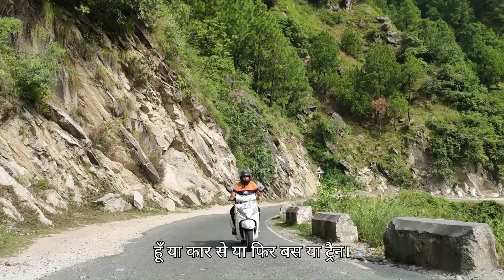Episode 12 | Randoh Village - Chamba | Bike Ride | Neutral | Honda CB300f | Himachal Pradesh | India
Day2: Khajjiar to Hadsar via Randoh Village and Chamba